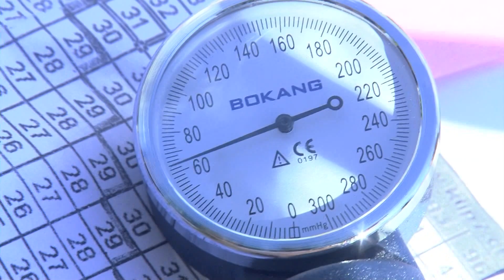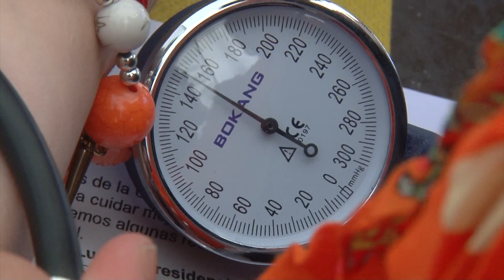Noticias UNLP - Día mundial de la hipertensión arterial